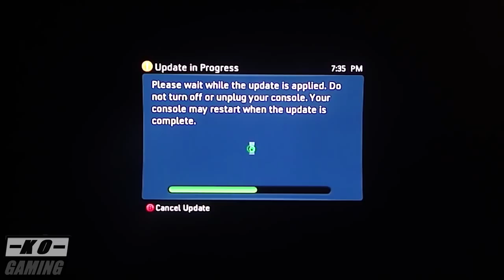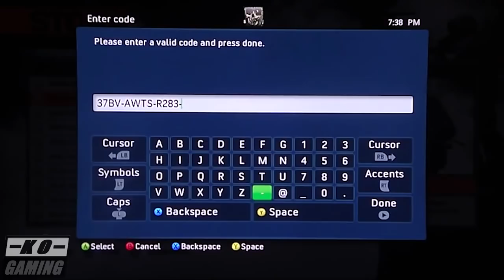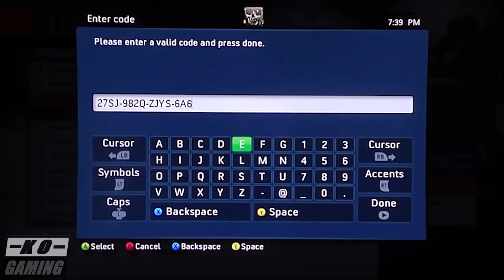DSP Plays - Battlefield Bad Company 2 ABRIDGED!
Burn returns with another montage of a DarksydePhil classic!